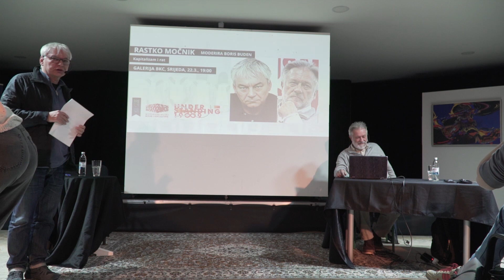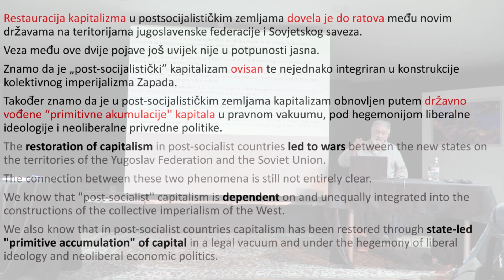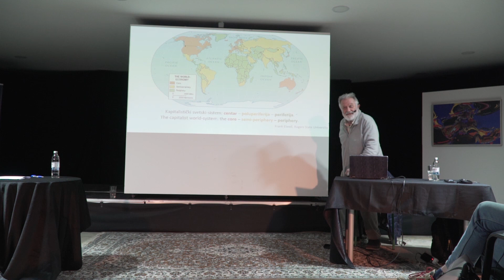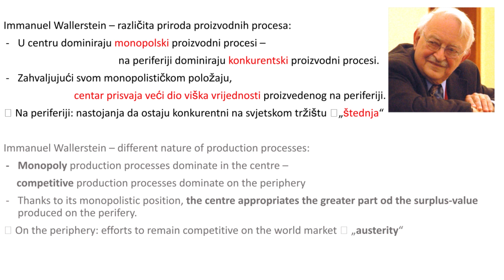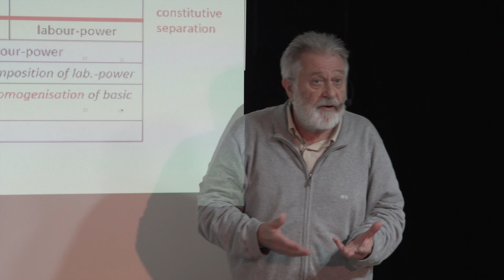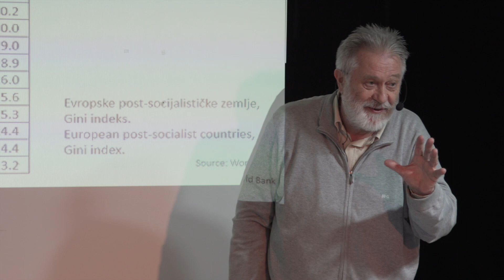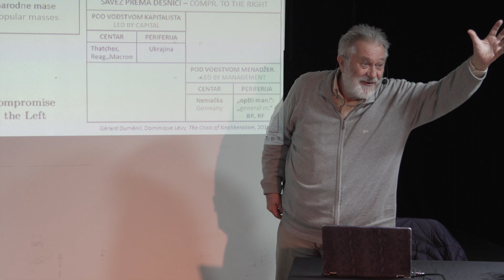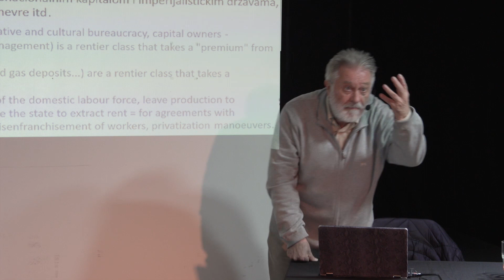Rastko Močnik: Kapitalizam i rat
Snimak predavanja održanog u sarajevskom Bosanskom kulturnom centru, 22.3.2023.
Program “Rat i revolucija: Razumijevanje 1989 u kontekstu umjetnosti jugoistočne i centralne Evrope”
Javno predavanje u okviru sedmodnevnog akademskog programa

NAPOMENA: Predavanje na engleskom, titlovano na BHSCG!

ORGANIZACIJA:
Piotr Piotrowski Center for Research on East-Central European Art, University Adam Mickiewicz
Bosanski kulturni centar KS
Sve su to vještice

PROGRAM PODRŽAN SREDSTVIMA:
Getty - Connecting Art Histories Initiative

PRODUKCIJA:
Zoran Kubura
Bojan Hadžiabdić
Imer Muratspahić
COI Step by Step
BKC KS

Restauracija kapitalizma u postsocijalističkim zemljama dovela je do ratova među novim državama na teritorijama jugoslovenske federacije i Sovjetskog saveza. Veza među ove dvije pojave još uvijek nije u potpunosti jasna. Znamo da je kapitalizam ovisan te nejednako integriran u konstrukcije kolektivnog imperijalizma Zapada. Također znamo da je kapitalizam obnovljen putem državno vođene “primitivne akumulacije'' kapitala u uslovima pravnog i sociopolitičkog vakuuma. No, naša saznanja o klasnim odnosima u novim kapitalističkim zemljama i o načinu na koji klasni i ratni sukobi konvergiraju su ograničena. Tokom razgovora, bit će predstavljena nova saznanja o ovim pitanjima.

Prof. dr. Rastko Močnik jedan je od vodećih jugoslovenskih i slovenskih sociologa. Umirovljeni je profesor Univerziteta u Ljubljani. Trenutno radi kao gostujući profesor na Fakultetu za medije i komunikacije u Beogradu. Plovdivski univerzitet Pajsij Hilendarski dodijelio mu je počasni doktorat u 2005. godini. Autor je mnogih akademskih djela, od kojih su najrecentnija: Teorija sa ideologijom, Beograd: Fakultet za medije i komunikacije, 2019; Spisi o suvremenom kapitalizmu, Zagreb: arkzin, 2016; Organized memory and popular remembering: The encounter of Yugonostalgia theories with socialism, Memory Studies, 15(5), 2022 (sa Majom Breznik).

Program “Rat i revolucija: Razumijevanje 1989 u kontekstu umjetnosti jugoistočne i centralne Evrope” okuplja istraživačice i istraživače na doktorskim i post-doktorskim studijima zainteresiranim za teme rata i umjetnosti unutar ove regije. Program, koji se nakon Sarajeva nastavlja u Bukureštu, Poznanu i online, ima za cilj propitivanje ustanovljenih perspektiva na historijske događaje 1989. godine, te znanstveno razumijevanje njihovih utjecaja na razvoj umjetnosti i kulture iz jedinstvene, transnacionalne perspektive.